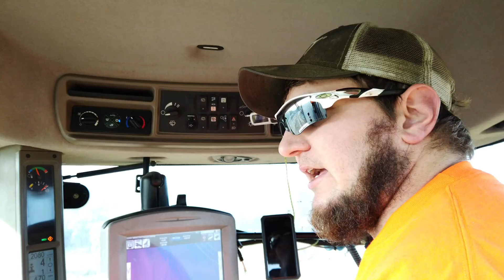I love my job at Soukup Construction by Zach Frodermann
Whatever you do, enjoy your career!
Listen as Zach explalins why he chose Soukup Construction and loves what he does!